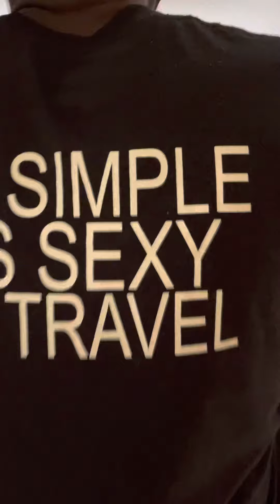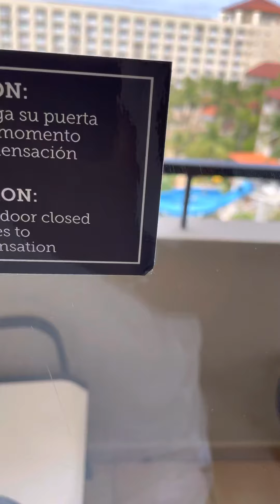Aruba 🇦🇼 vacation 🏖 Barcelo Resort all inclusive! It’s a awesome place to visit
I see why it’s called one Happy Island 🏝